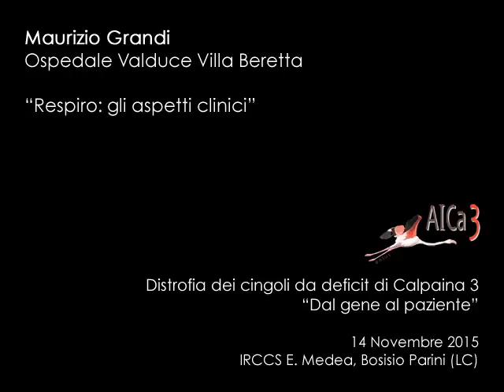Maurizio Grandi - Convegno "Dal gene al paziente"